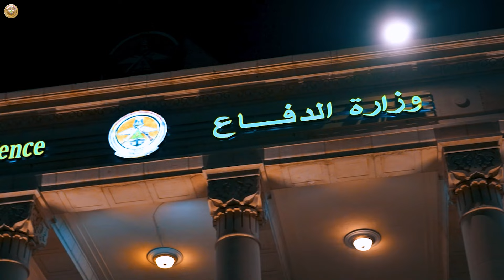رئيس أركان الجيش يلتقي رئيس جامعة الدفاع الوطني للجمهورية الإسلامية الإيرانية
التقى السيد رئيس أركان الجيش، الفريق أول قوات خاصة الركن عبد الأمير رشيد يارالله، مساء يوم السبت الموافق ٤  أيار ٢٠٢٤، رئيس جامعة الدفاع الوطني للجمهورية الإسلامية الإيرانية، والوفد المرافق له، وحضر من الجانب العراقي مدير العلاقات العامة وأمين سر الإعلام رئاسة أركان الجيش.
في بداية اللقاء، رحب سيادته بالضيوف، بعدها تناول اللقاء بحث ومناقشة أُطر التعاون والتنسيق  بين جامعة الدفاع للدراسات العسكرية العراقية والجامعات الإيرانية في جميع المستويات العلمية والعسكرية.
كما ناقش الجانبان الاستحضارات القادمة للزيارة المقبلة لرئيس أركان الجيش للجمهورية الإسلامية الإيرانية.